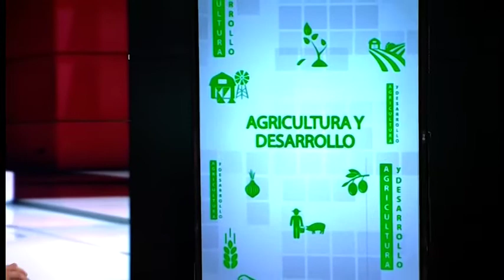MESA DE ANÁLISIS AGRICULTURA AGROINNOVACION ECUADOR